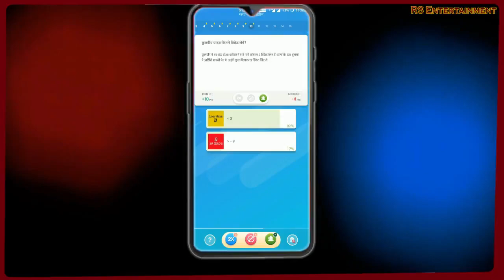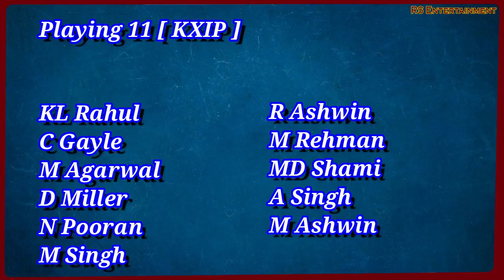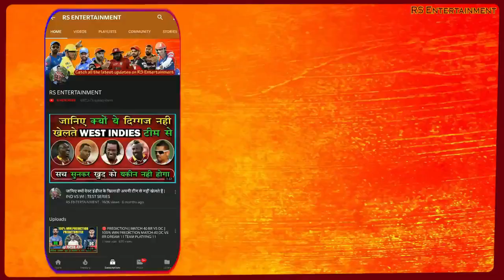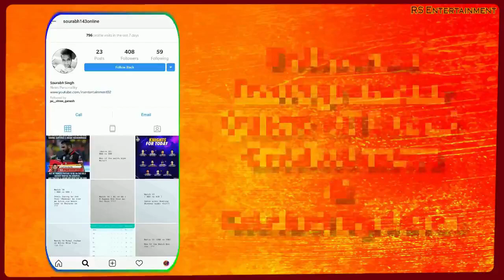🔴 PREDICTION [ MATCH 42 RCB VS KXIP ] 100% WIN PREDICTION MATCH 42 RCB VS KXIP DREAM 11 PLAYING 11